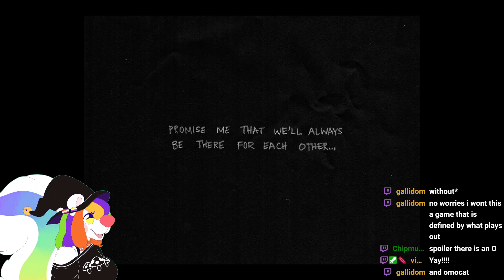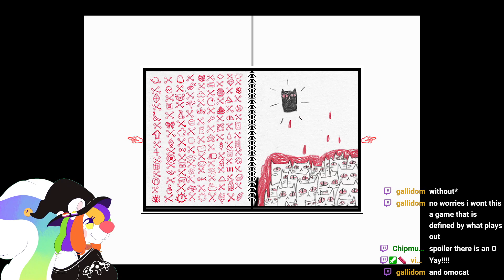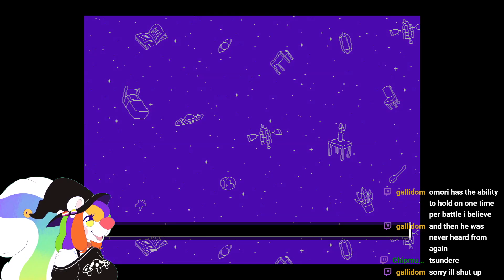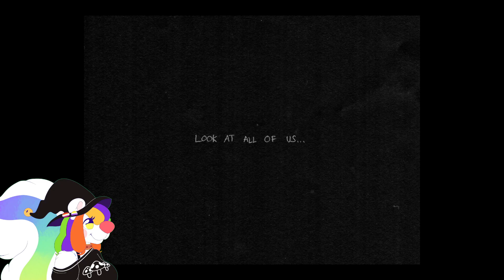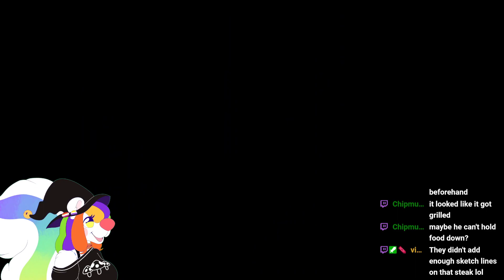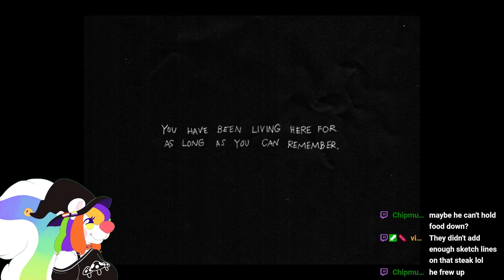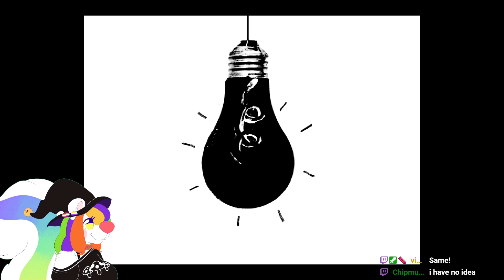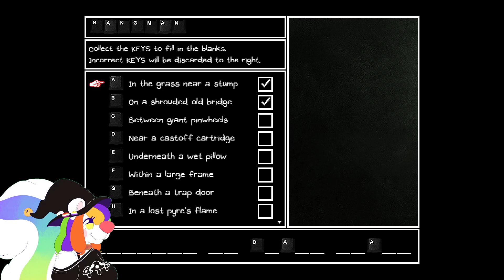OMORI Pt.1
I play OMORI for the first time! Enjoy~